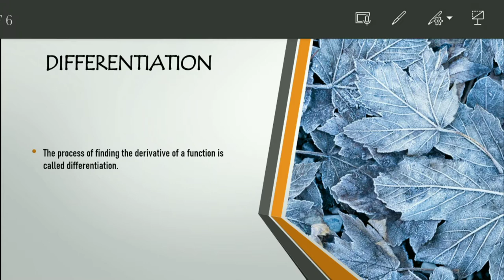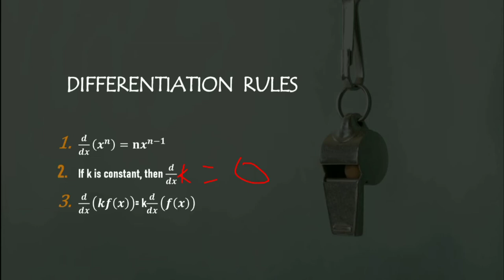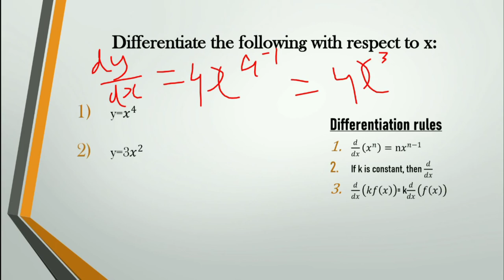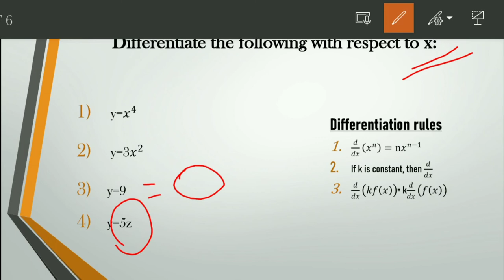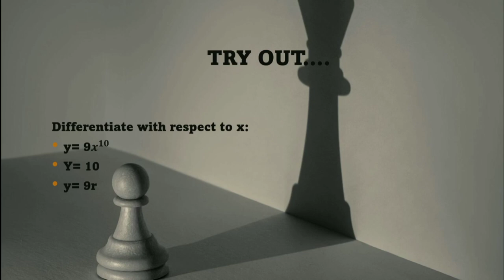Differentiation part 1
In this video I have described about what is differentiation and 3 basic rules in differentiation and problems related to it.